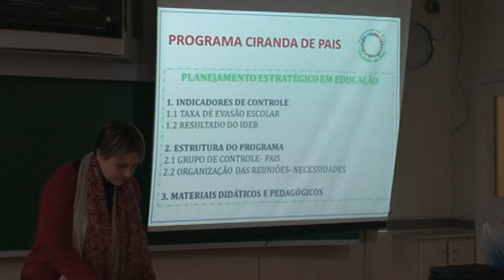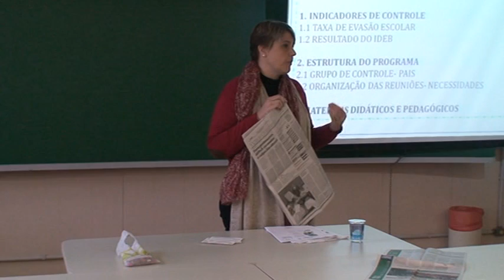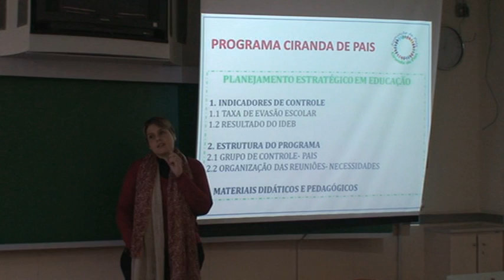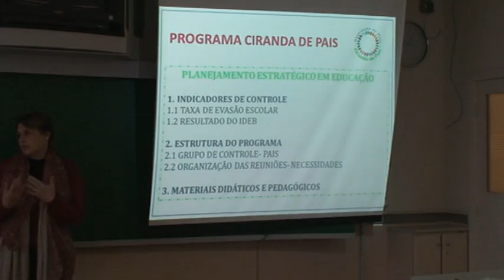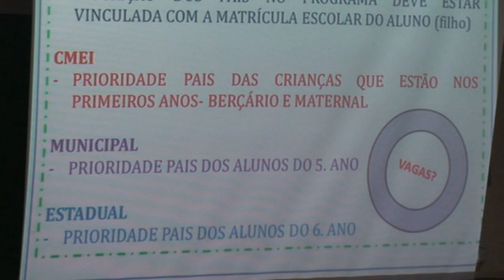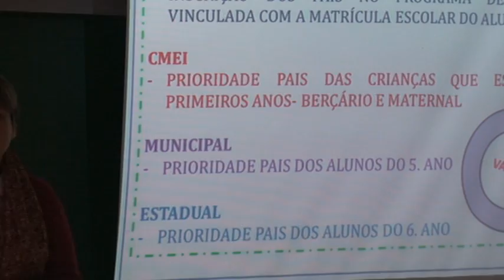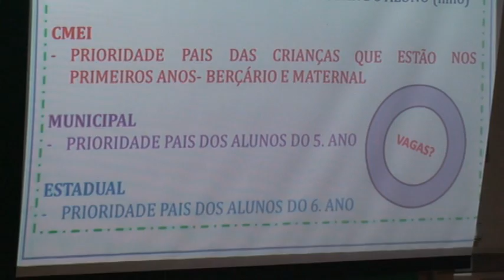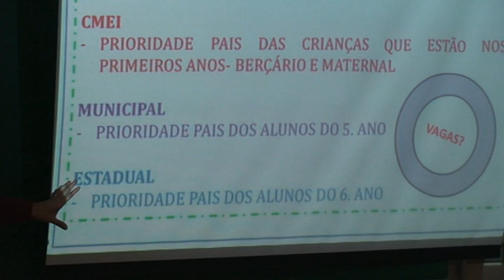Cuidados na implementação M2U01751